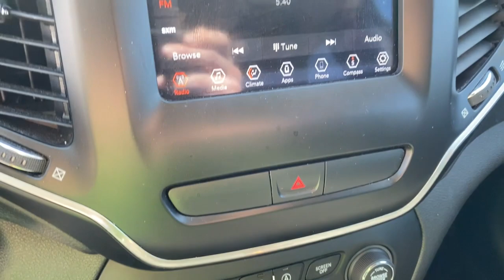2019 Jeep Cherokee Springdale, Fayetteville, Rogers, Bentonville, AR D248846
Billet Silver Metallic Clearcoat Used 2019 Jeep Cherokee Latitude available in Springdale, Arkansas. Servicing the Fayetteville, Rogers, Bentonville, AR area.

Mclarty Daniel Chrysler Dodge Jeep RAM Fiat of Springdale has proudly served NorthWest Arkansas and beyond for over 10 years. Customer satisfaction is our Number 1 priority. Come visit and experience the Mclarty Daniel way, you will not be disappointed. 2019 Jeep Cherokee Latitudebrbrbr22/31 City/Highway MPG